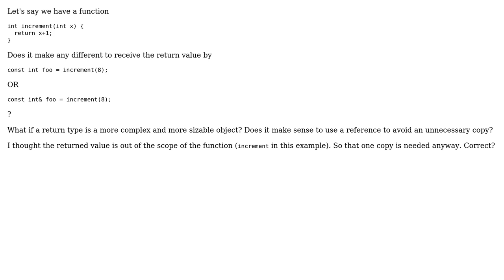C++ receive function return by reference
With thanks & praise to God, and with thanks to the many people who have made this project possible! You are responsible for your own actions.